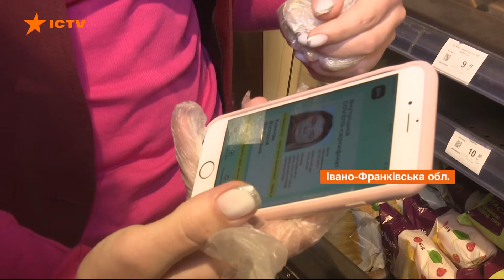Продавці ЗАЧИНЯЮТЬ торгові ятки: на Прикарпатті почалися КАРАНТИННІ ПЕРЕВІРКИ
З 30 жовтня на території Івано-Франківської області почала діяти червона зона. Тому поліцейські патрулі вийшли перевіряти, як жителі і бізнес дотримуються правил карантину.

Так, у курортному місті Яремче від самого ранку перевіряють наявність Covid-сертифікатів у продавців. Також патрульні стежать за тим, щоб усі люди на ринку були в захисних масках.